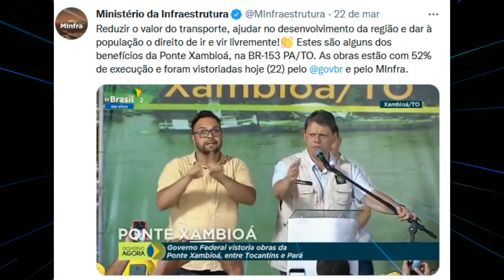BOLSONARO CONSTROI SUPER PONTE NA AMAZONIA ! VAMOS VER COMO QUE ESTA PONTE DE XAMBIOÁ NA BR 153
CONSTRUÇÃO DA PONTE DE XAMBIOA JÁ ESTA COM 52% DAS OBRAS CONCLUIDAS E O PRESIDENTE BOLSONARO JUNTO COM O MINISTRO TARCISIO FIZERAM UMA VISITA TECNICA AS OBRAS ONTEM DIA 22/03/2022 ,ENTÃO VAMOS CONFERRIR NO VIDEO